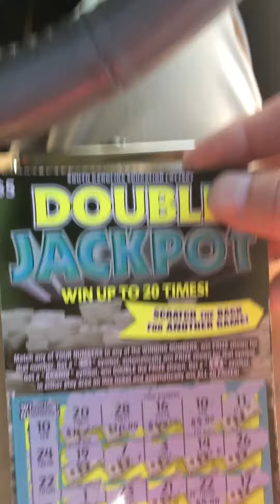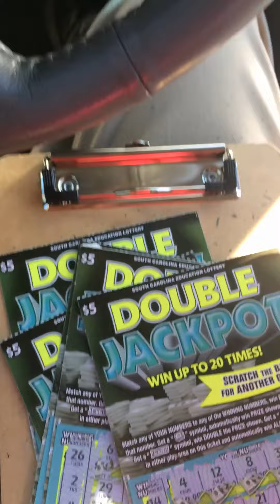Double Jackpot first tickets off the deck